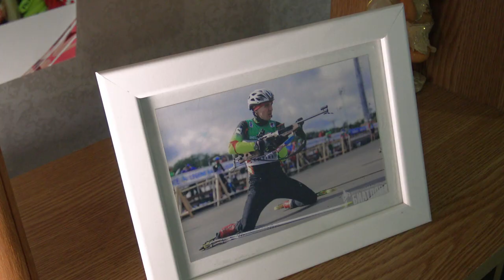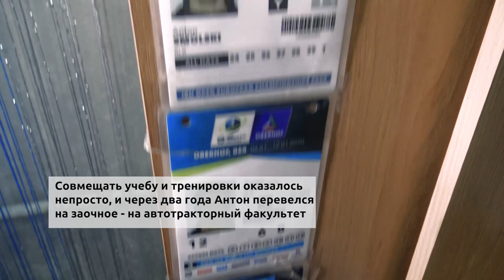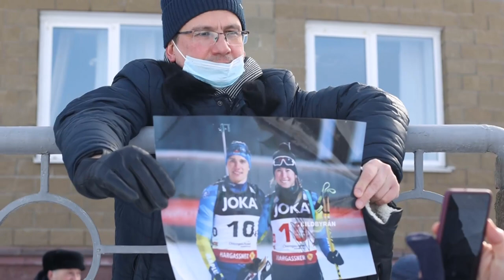"В деревнях люди зачастую физически сильнее!" // История Антона Смольского / Удивительные белорусы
Не успели белорусские олимпийцы вернуться из зимнего Пекина, как в марте – новые сборы и соревнования. В апреле ожидается небольшой отпуск, затем спортсмены снова приступят к тренировкам. В том числе серебряный призёр зимних Олимпийских игр в Пекине Антон Смольский, с которым БЕЛТА+ удалось побеседовать на одном из спортивных мероприятий.

Биатлонист рассказал о своём детстве, как пришёл в биатлон и почему ему так нравится этот вид спорта, а также поделился впечатлениями от прошедшей Олимпиады и планами.